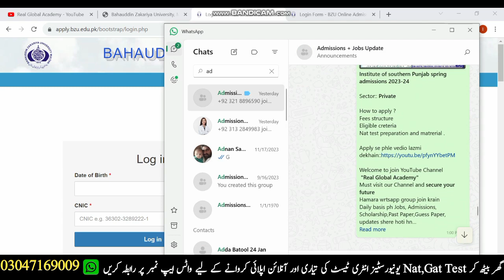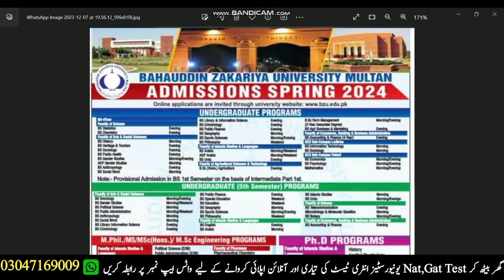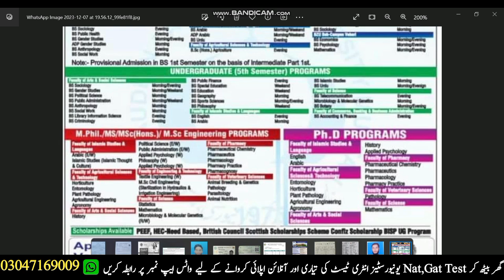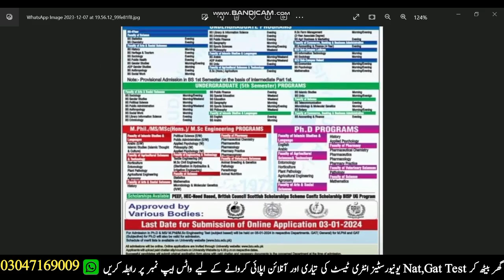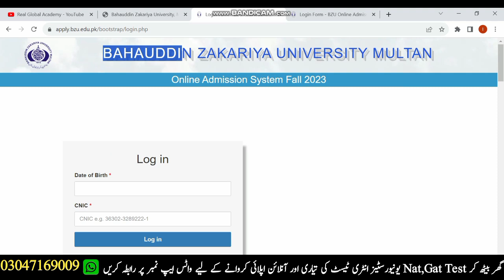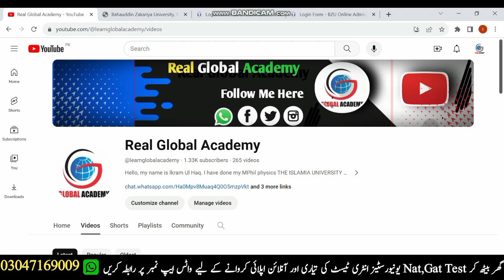BZU | BZU spring admission 2024 | Bahauddin zakariya university multan